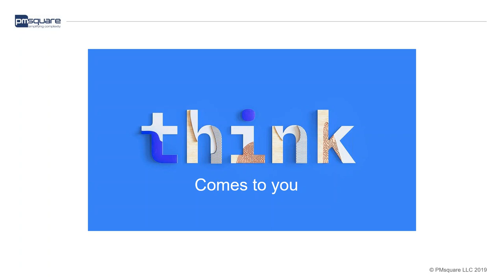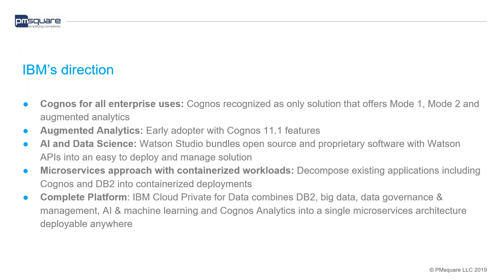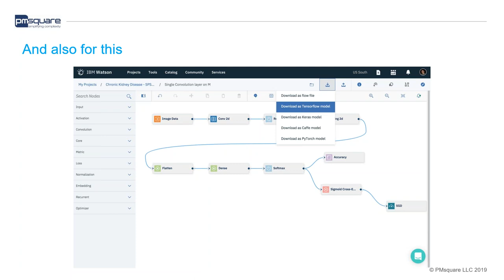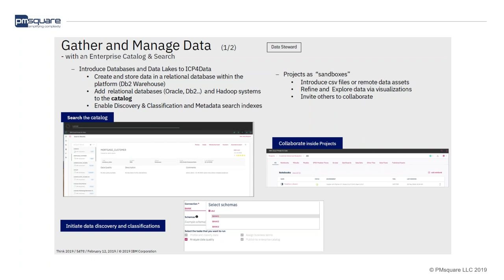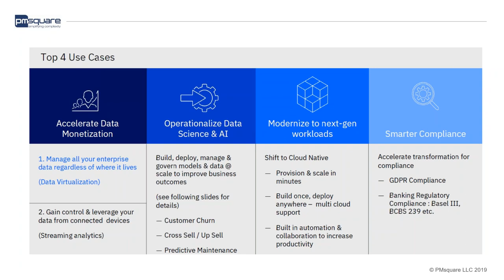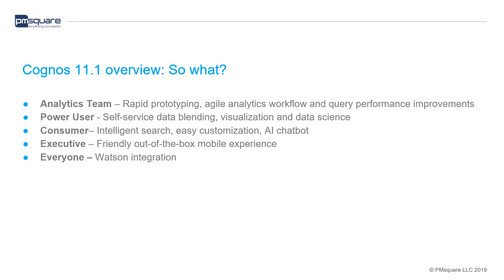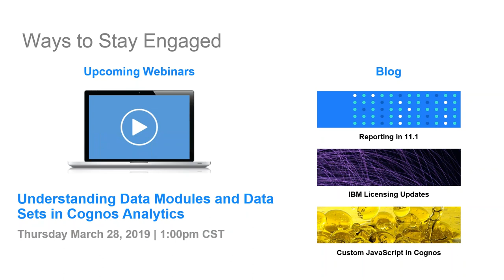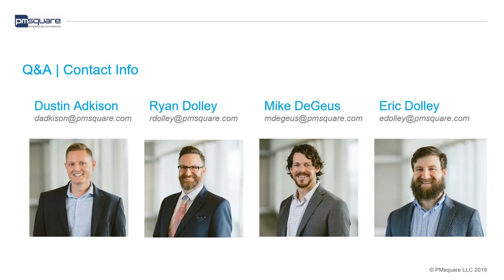Webinar: IBM Think 2019 Comes to You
Description

PMsquare is presenting the top data and analytics developments from IBM Think 2019. Join PMsquare technical experts as we review highlights from the conference and key advancements to the IBM data science and business analytics portfolio. Bring your questions: our presenters will hold a live Q&A panel at the conclusion of the webinar.

WEBINAR TOPICS
This webinar covers the following topics:

- Highlights from the IBM Think 2019 Conference
- Top developments to the IBM Data Science & Business Analytics portfolio
- The roadmap for IBM Cognos Analytics
- Q&A panel with solution architects

TIMESTAMP
0:00 Welcome / Housekeeping
2:08 Introductions
3:17 BACon Business Analytics Conference / Giveaway
4:30 Agenda / Panelists
6:16 State of the Analytics Marketplace
8:49 IBM’s Direction
11:45 IBM Watson Studio
21:39 IBM Cloud Private for Data
36:37 Cognos in IBM Cloud Private for Data
38:50 IBM Cognos 11.1 Overview and Future Roadmap
45:30 Cognos Feature Roadmap
48:25 Release Lifecycle
48:58 A Glimpse Into the Future
50:07 Customer Success Stories from Think 2019
52:23 Ways to Stay Engaged
53:10 Q&A